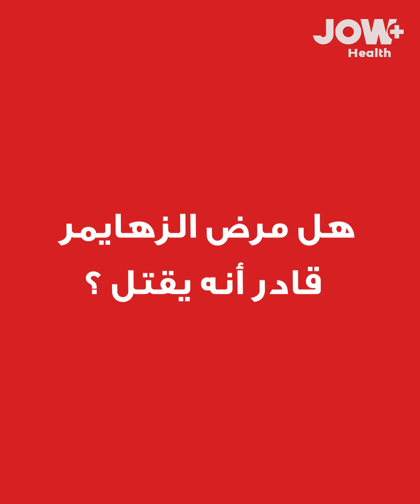الدكتور سيد أحمد البشير مختص في أمراض الهزايمر يجاوب على الكثير من التساؤلات بهذا التخصص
في اليوم العالمي للمرضى المصابين بداء الهزايمر الدكتور سيد أحمد البشير مدير الطبي للمركز الطبي للذاكرة و المختص في أمراض الهزايمر يجاوب على الكثير من التساؤلات بهذا التخصص